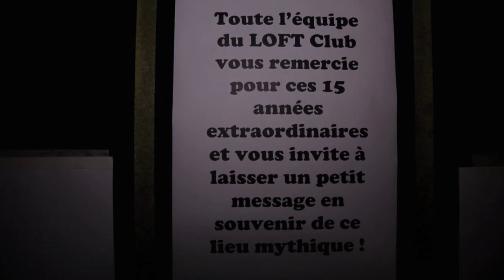Teaser Wild pich nite End of Loft Club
LES NUITS LAUSANNOISES PERDENT UN CLUB MYTIQUE LE LOFT CLUB POUR SA DERNIERE NOUS Y ETIONS VOICI LE TEASER